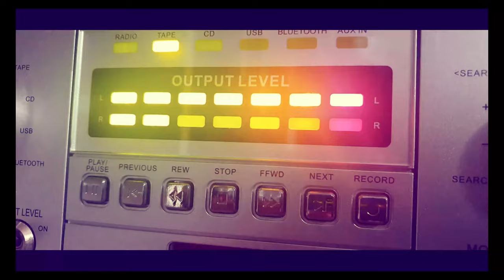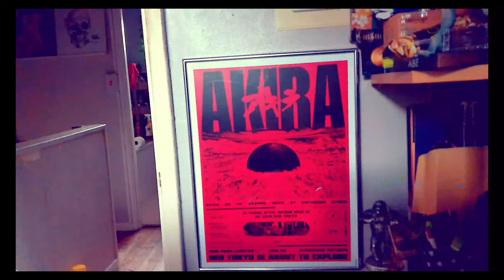Attack on Titan Season 1 (2012 - 2013) Review